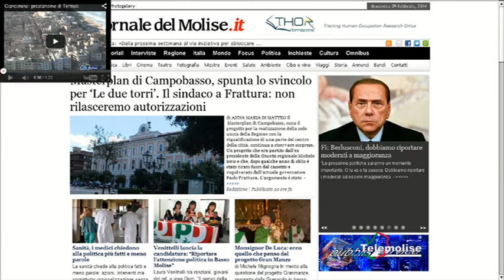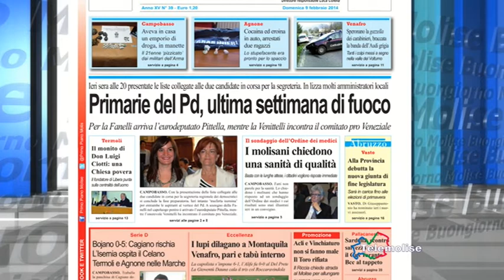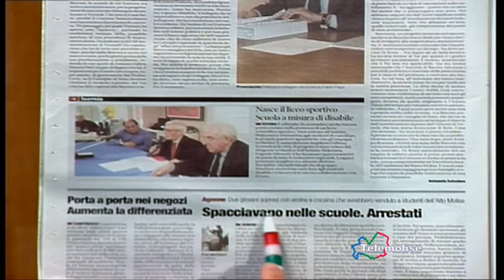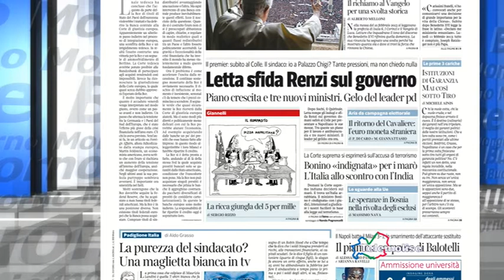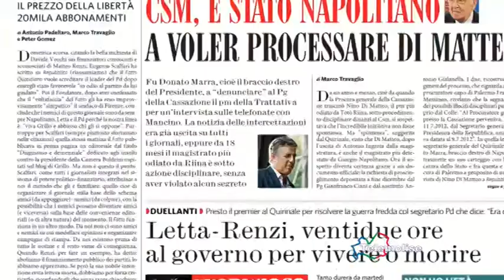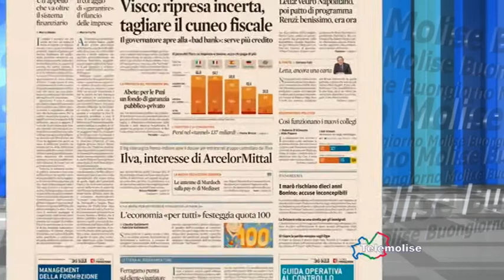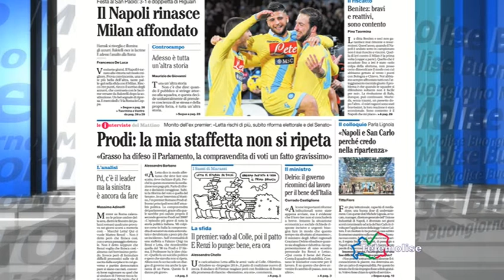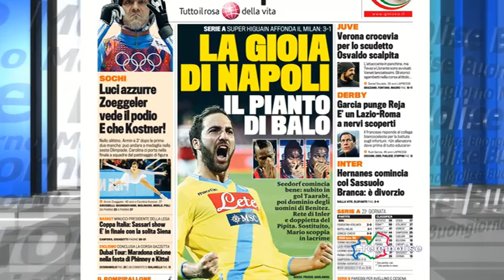Rassegna Stampa Telemolise 09 02 2014